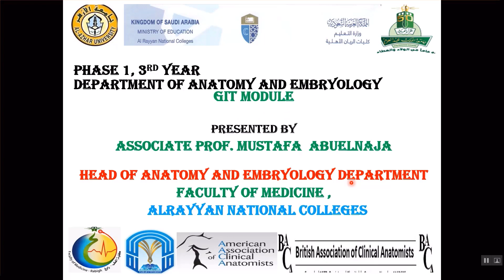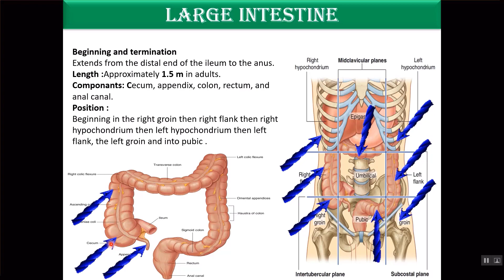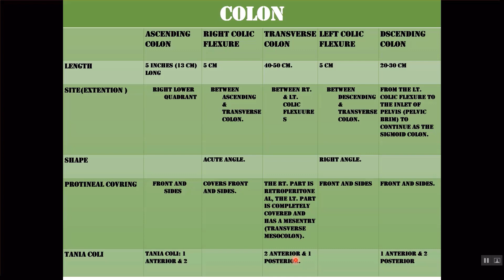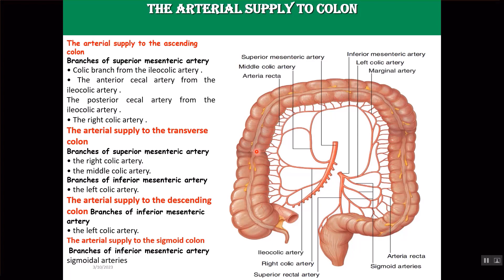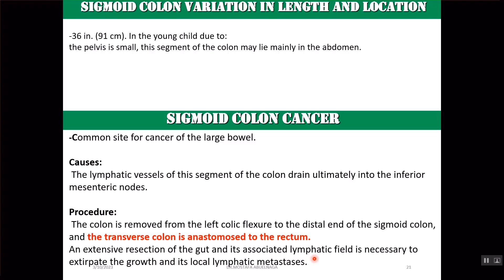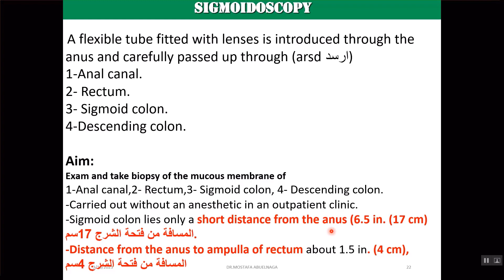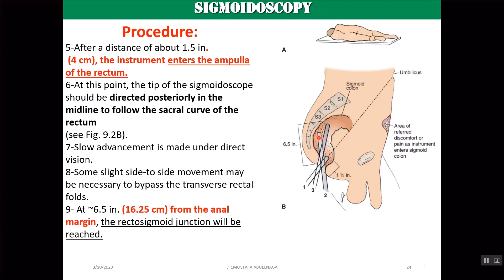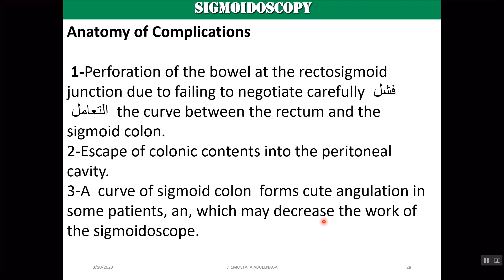(Clinical anatomy of large intestine (Sigmoidoscopy